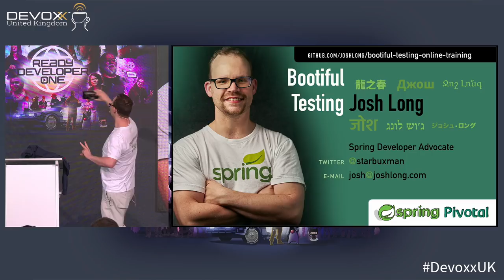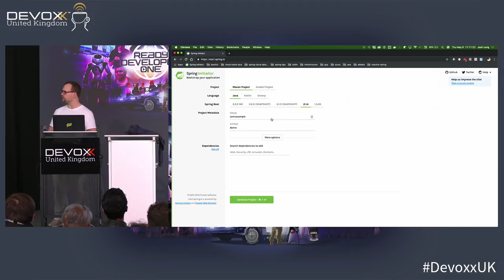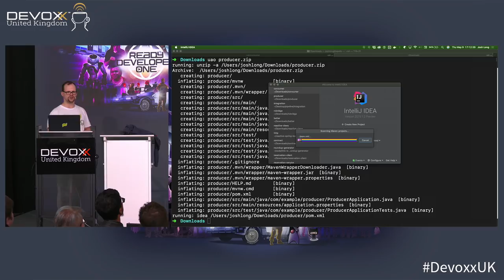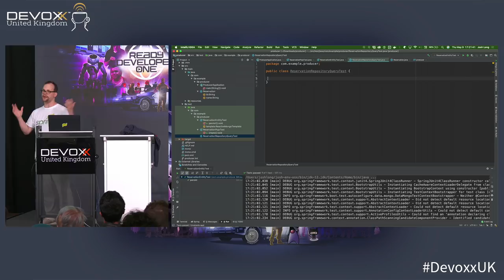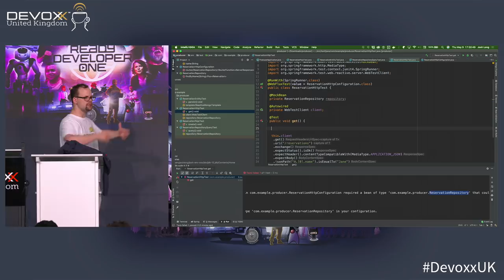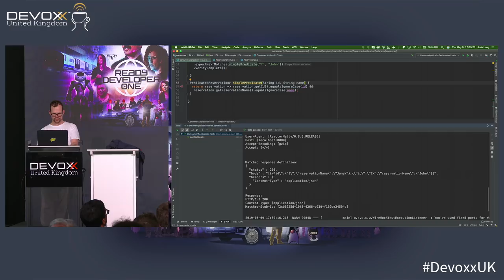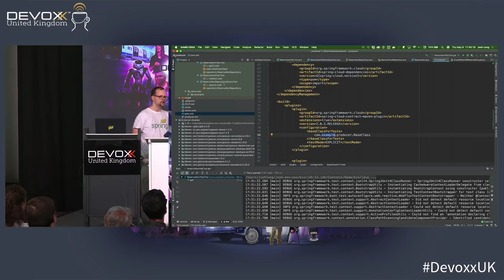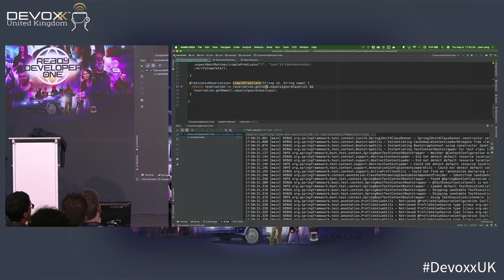Bootiful Testing by Josh Long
How would you feel if you knew that any pat of the code was at most a few minutes away from being shippable and delivered into production? How would you feel if you knew that any part of the code is a few ctrl+z's away from being shippable and delivered into production? Emboldened and confident? Test driven development (TDD) gives you that. TDD allows you to proceed with confidence that you're building the right thing. It provides you with imminent-horizons that you can meet and measure. TDD gives developers the confidence to go faster, secure in the knowledge that what they break they will fix and be able to improve. In this talk, join Spring Developer Advocate Josh Long (@starbuxman) as he looks at how to test Spring applications and services. We'll look at how to test basic components, mocks, how to take advantage of test slices, and how to test web applications. We'll also look at how to ensure that API producers and API consumers work well together using consumer driven contract testing (CDCT) without sacrificing the testing pyramid for end-to-end integration tests.